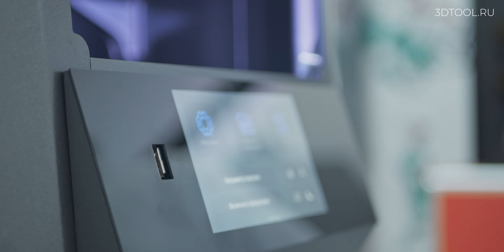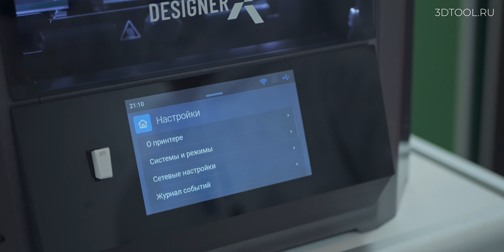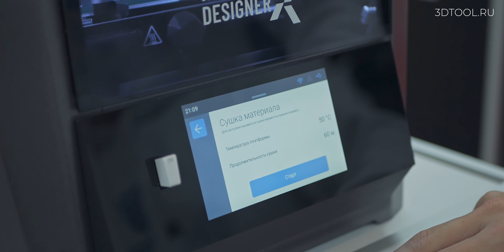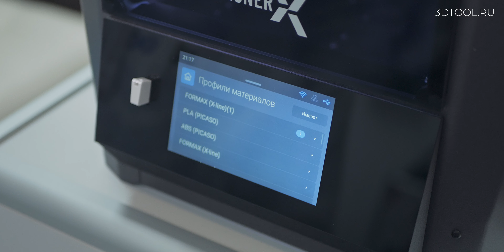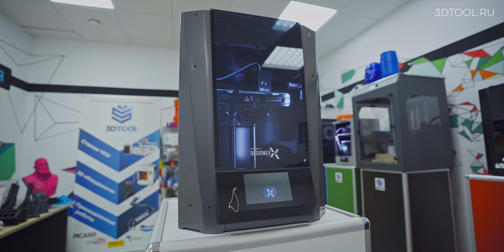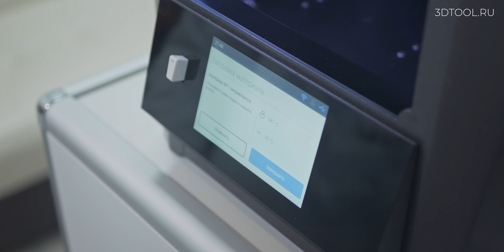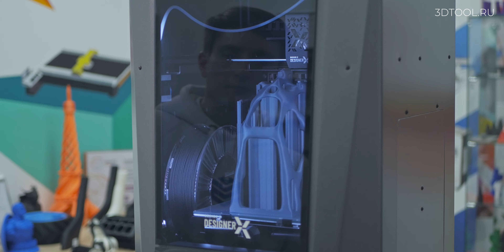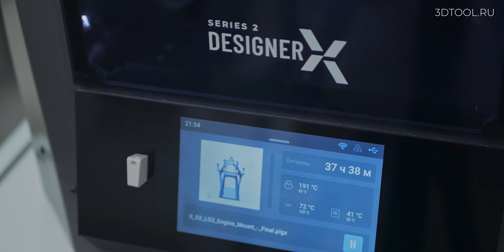Обзор 3Д принтера 2022 года | PICASO DESIGNER X S2 | ПРОМЫШЛЕННЫЙ 3Д ПРИНТЕР ЗА 200-000!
Представляем вашему вниманию обзор новинки 2022 года от компании PICASO 3D - промышленный 3D принтер PICASO Designer X S2 (Series 2).